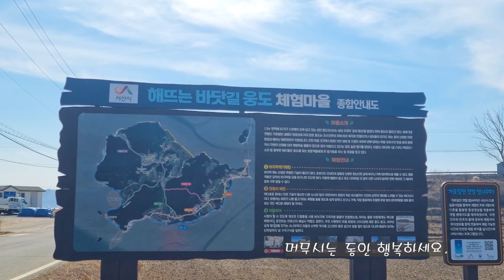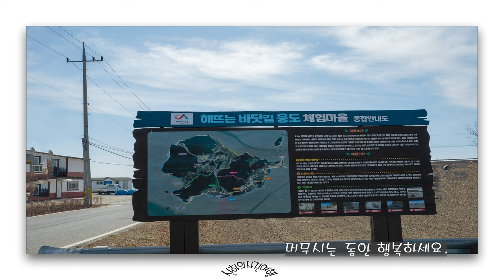웅도 여행 Ungdo Tourism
서산 웅도 다녀왔습니다.
머무시는 동안 행복하세요.
I also visited Seosan Ung.
Be happy during your stay.

2. 음원출처
 공유마당
3. 음원 출처: